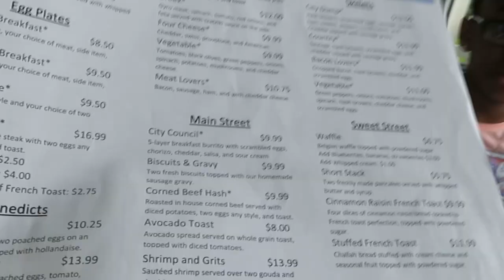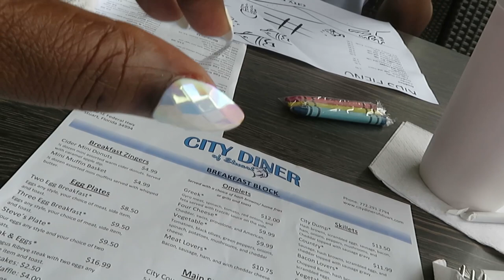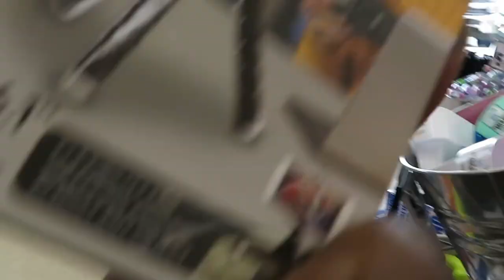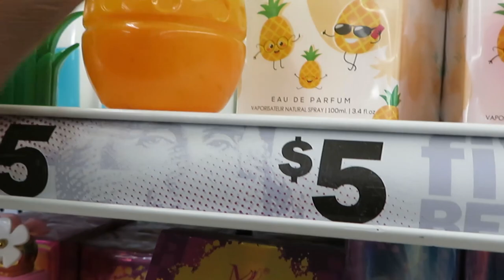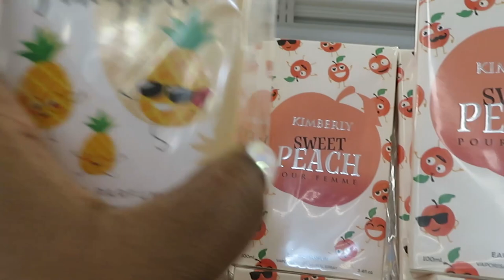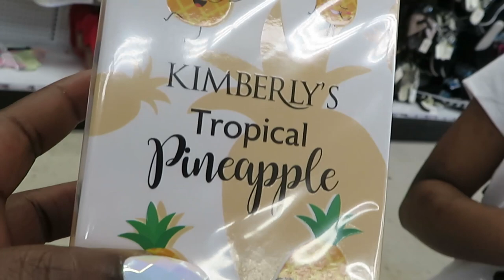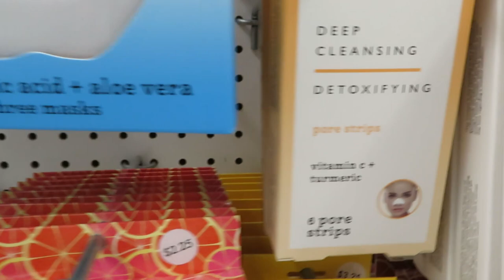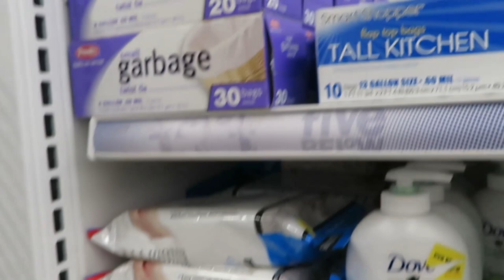Come To Breakfast With Us | Let's Go Shopping | Arickamisha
Today I took the girls out for some fresh air. We love going out to  breakfast and shopping. We went to one of our local diners and the food was amazing. We also went to one of the girls favorite stores 5Below. I love this store the prices are so good.